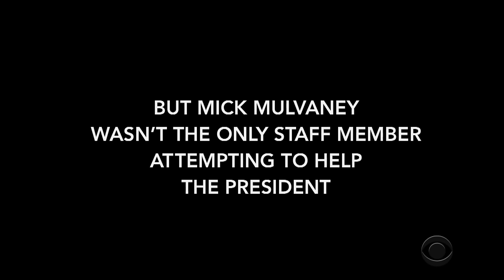Trump's Staffers Are Coughing For A Reason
Mick Mulvaney isn't the only staffer who attempted to help the President with a mid-interview cough.